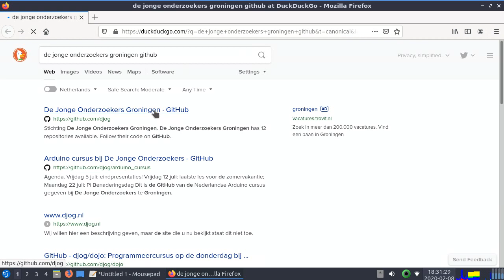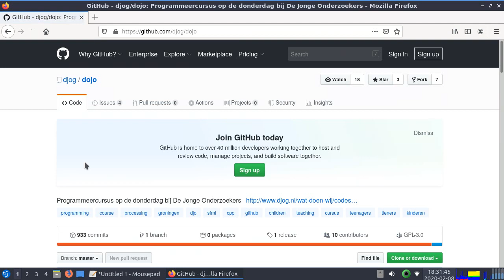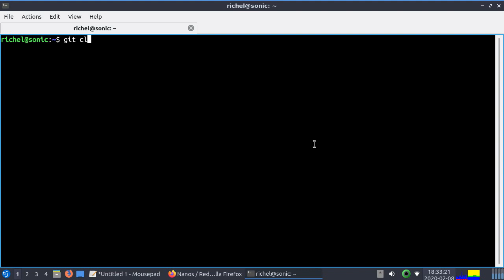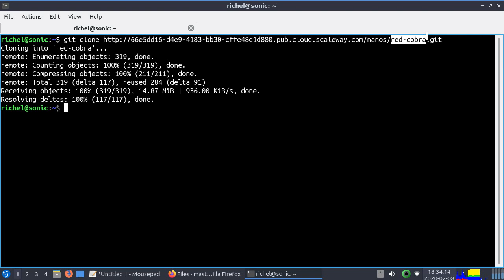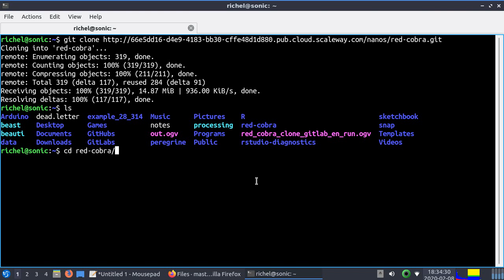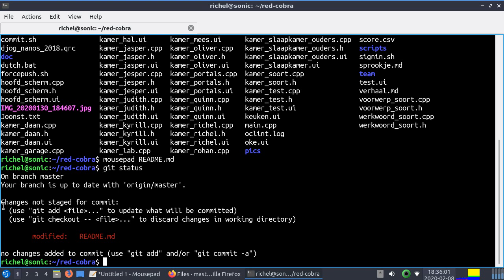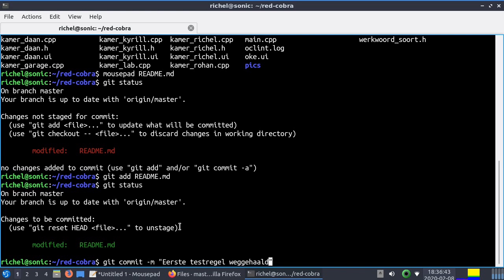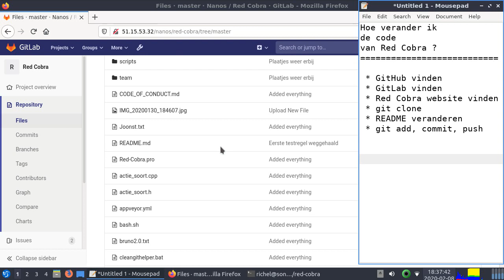Red Cobra: hoe verander ik code?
Deze video laat zien hoe je code veranderd en upload voor het spel van Team Red Cobra